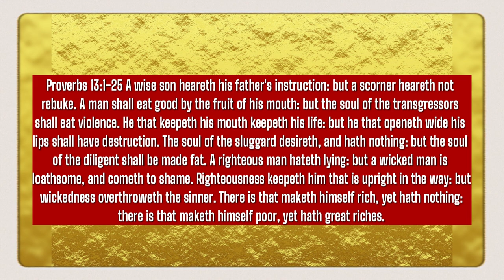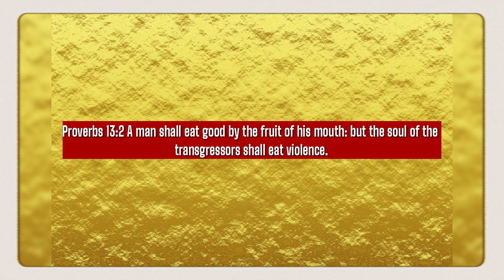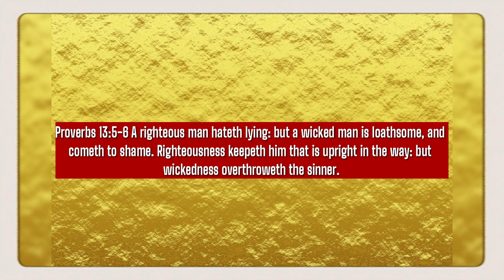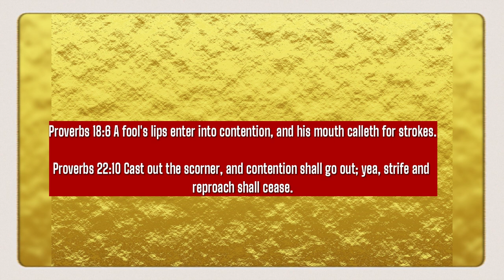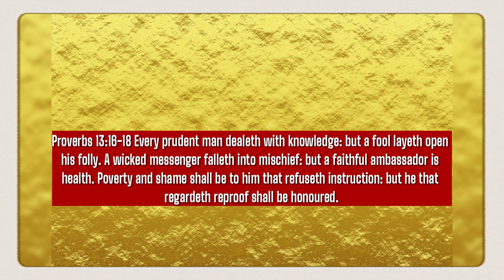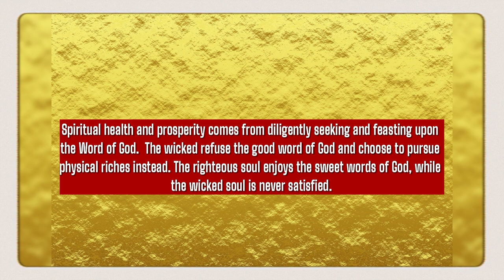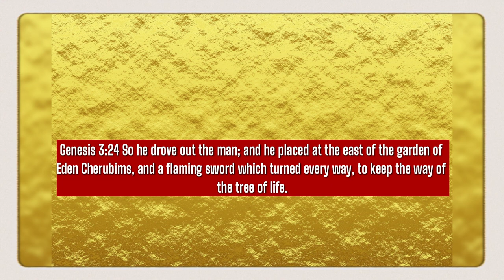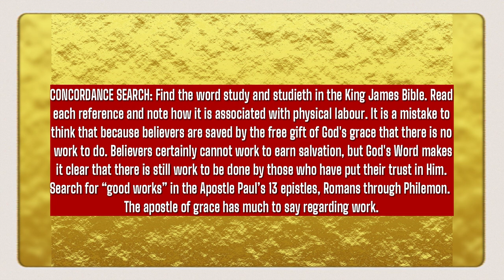The Book of Proverbs Chapter 13